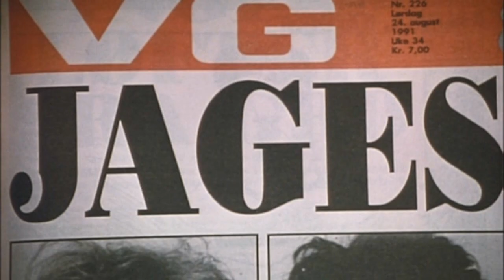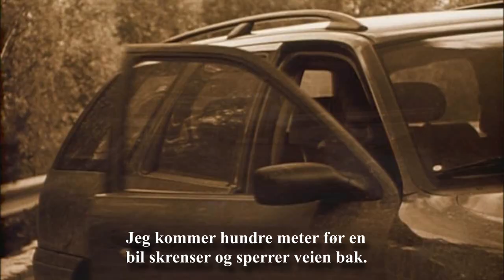Ingen murer er for høye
Trond Henriksen vokste opp i et røft miljø på Oslos østkant og kom tidlig på kant med loven. Livet hans kom til å bli dominert av alvorlig kriminalitet, lange fengselsstraffer og en stadig tyngre rusavhengighet, før han til slutt klarte å bli rusfri og fikk skikk på tilværelsen.

Som gutt fant Trond seg bedre til rette i gjengen på trappa til Østbanen enn i klasserommet. Gjengen gjorde det til en spesialitet å rappe biler og kjøre fra politiet, lenge før de var gamle nok til å ta lappen. Første gang Trond ble arrestert, hadde han ikke engang nådd den kriminelle lavalder på 14 år. Med årene kom han til å gå ut og inn av fengsel, inkludert et minneverdig opphold på Bastøy. Etter flere oppsiktsvekkende ran og en dramatisk episode som involverte kidnapping av en politimann, ble Trond i 1991 utropt til «Norges farligste» kriminelle.

Trond Henriksen ble kjent for en bredere offentlighet gjennom Sigve Endresens dokumentarfilm Store gutter gråter ikke (1994) og som en av frontfigurene i aksjonen «Folk for Jagland» forut for stortingsvalget i 1997. Samtidig som han selv har slitt med avhengighet, har han engasjert seg sterkt i rusforebyggende arbeid og som talsmann for straffedømtes rettigheter. Hans nådeløst ærlige selvbiografi kaller på både latter og gråt – og vekker dyp ettertanke.